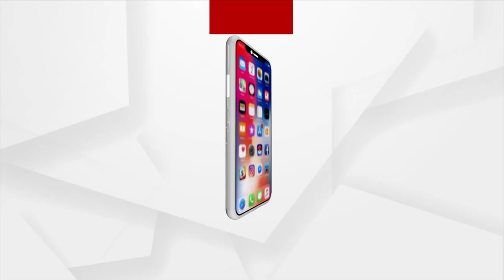Sura Routray's Wife Special Wish For Her Husband On His Birthday